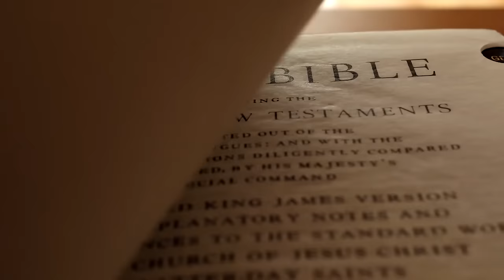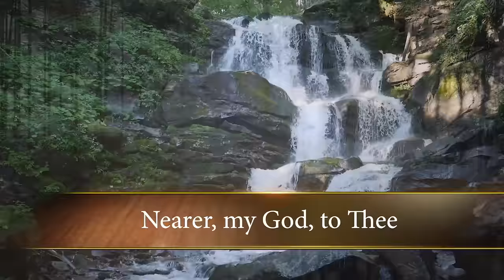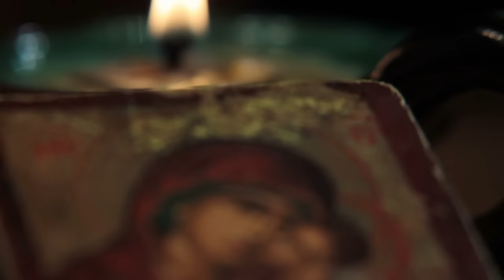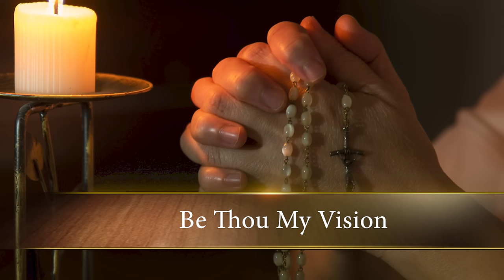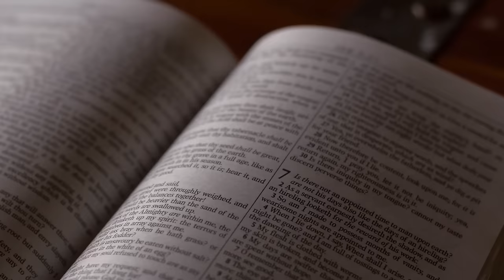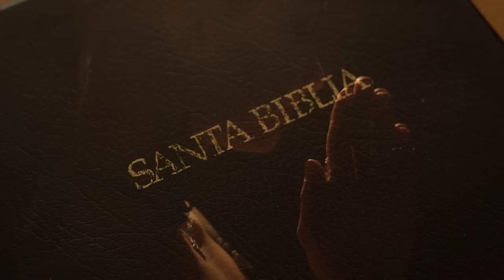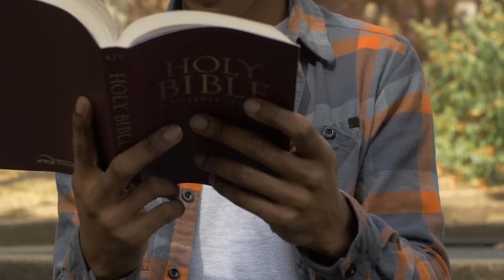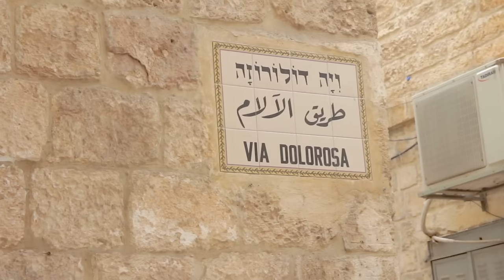Peaceful Catholic Music Hymns | Beautiful Instrumental Hymns | Catholic Songs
Peaceful Catholic songs, music hymns, beautiful instrumental classic songs of worship.  Ave Maria, Amazing Grace. Catholic Church songs. Timestamps below.

00:00:00 - Ave Maria-Franz Schubert
00:05:09 - Amazing Grace
00:06:33 - How Great Though Art
00:09:32 - Nearer My God To Thee
00:11:27 - Jesus Loves Me
00:15:05 - Be Thou My Vision
00:17:13 - Friar Chant
00:18:57 - It Is Well With My Soul
00:24:56 - Nearer My God To Thee
00:29:03 - Blessed Assurance
00:32:03 - I Surrender All
00:36:38 - Thine
00:41:23 - I Surrender All
00:46:43 - In the Garden
00:52:15 - What A Friend We Have In Jesus
00:56:55 - Be Though My Vision